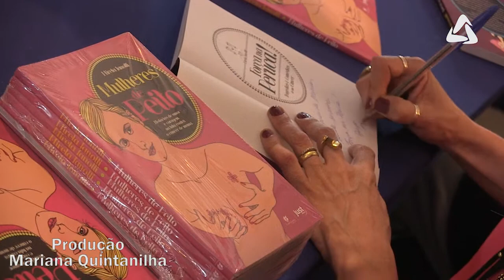Termina a programação do Outubro Rosa, em Atibaia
O encerramento do Outubro Rosa, em Atibaia, foi marcado por duas importantes palestra,s que abordaram o tema de forma leve, trazendo importantes informações para a sociedade.